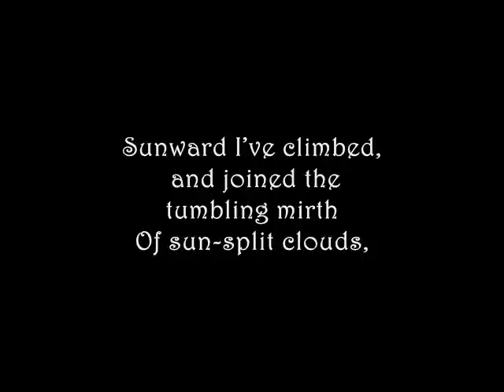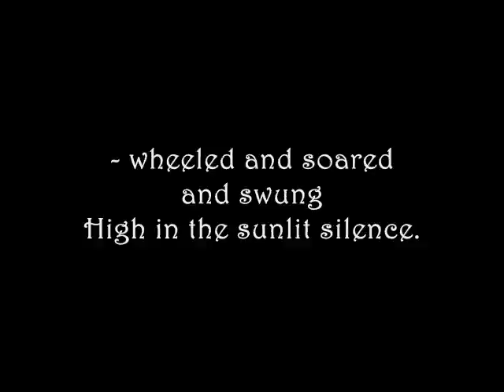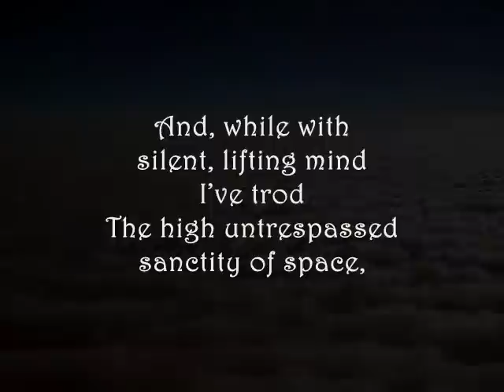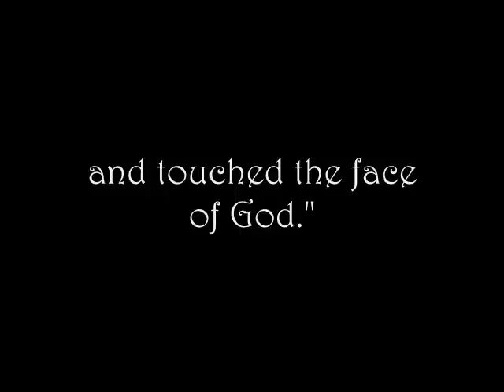High Flight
The famous aviation poem written in 1941 by 19-year-old Pilot Officer John Gillespie Magee Jr, three months before he was killed.

Inscribed on his gravestone are the first and last lines from his poem:
"Oh! I have slipped the surly bonds of Earth -
Put out my hand and touched the Face of God."